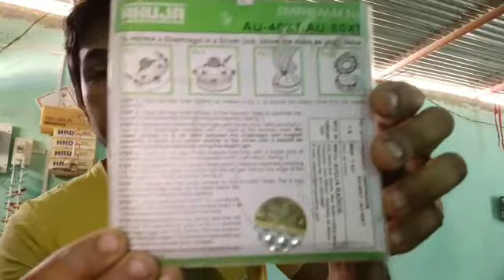Ahuja SPA 250M Ahuja SPA 5000EM 500w pa amplifier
Siliguri
Best amplifier for horen unit